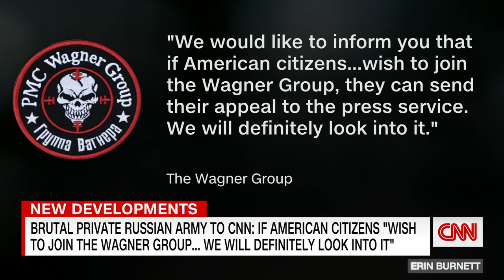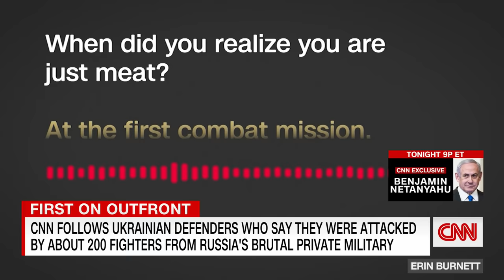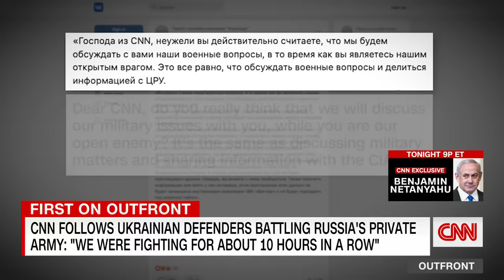Ukrainian soldier recalls being attacked by Russia's Wagner Group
The US says Russia is breaking the terms of a key nuclear arms control treaty. Meanwhile, Ukrainian soldiers say they are fighting waves of fighters from the notorious Wagner Group every day. CNN's Fred Pleitgen reports.